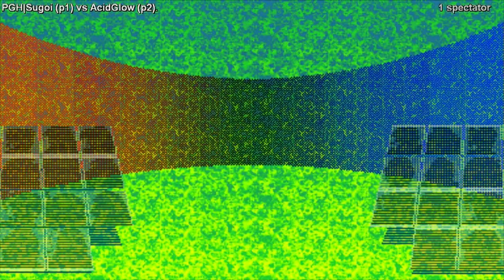Raging Demon'd The Shit Outa Me ! Featuring Street Fighter Alpha 2 Online Fightcade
Raging Demon's The Shit Outa Me ! Featuring Street Fighter Alpha 2 Online Fightcade